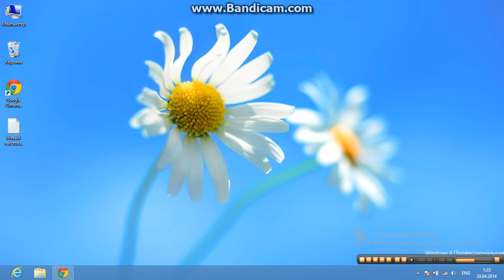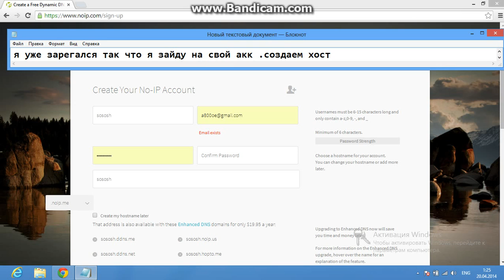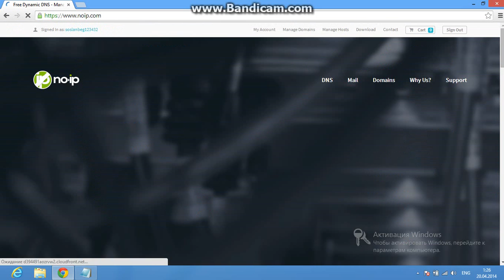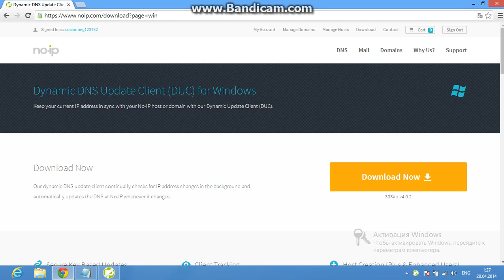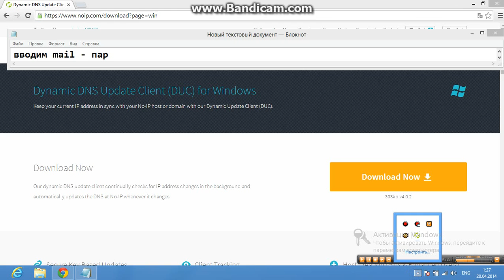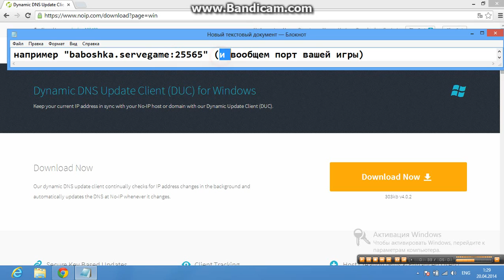как создать статический ip адрес для игровых серверов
мой скайп soso-babo